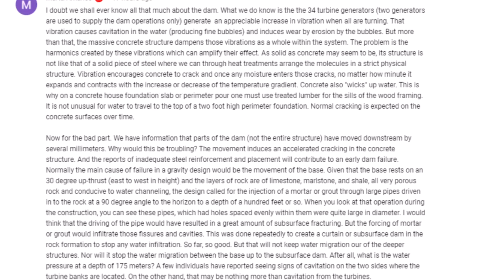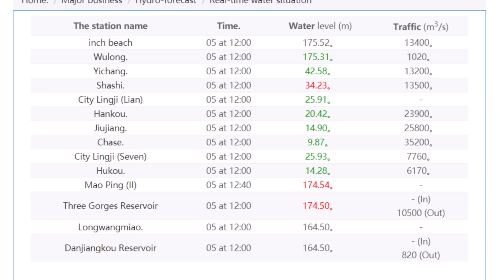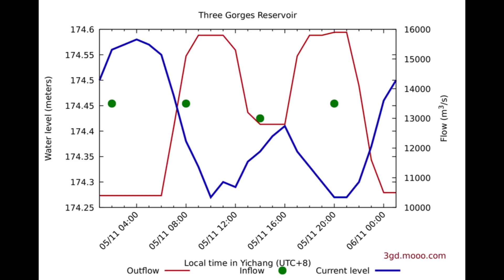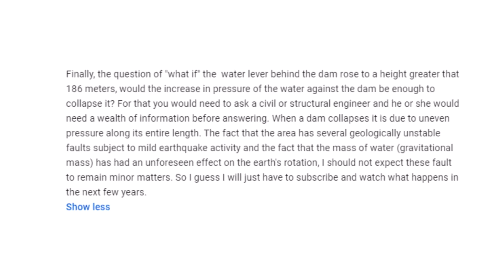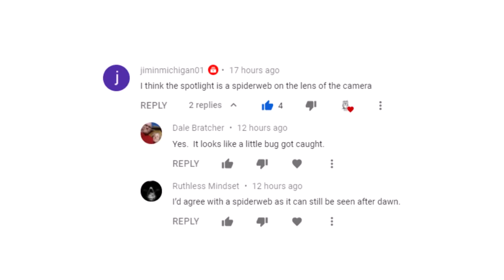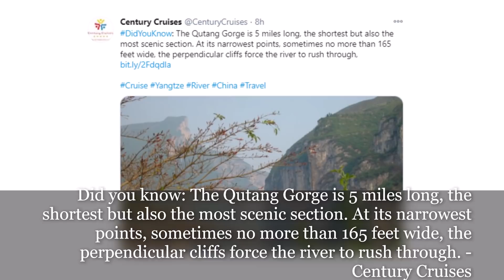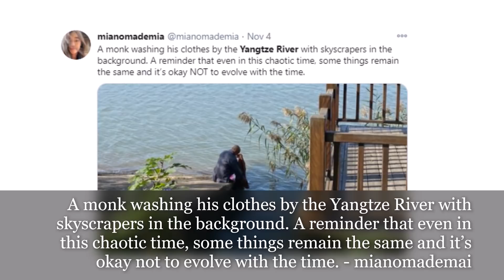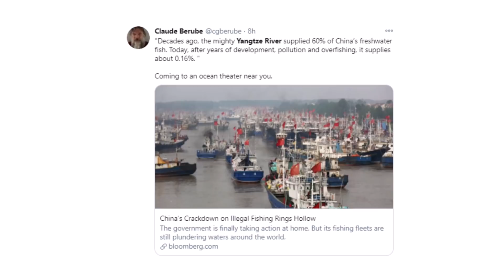Three Gorges Dam Update November 5 2020